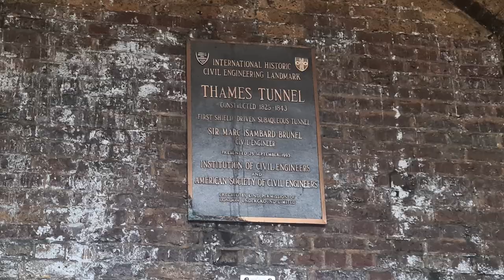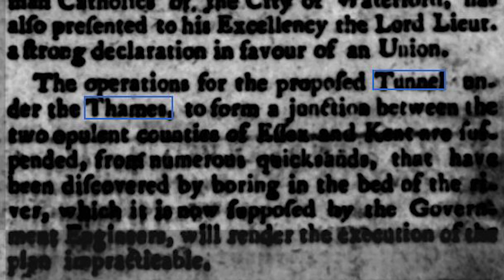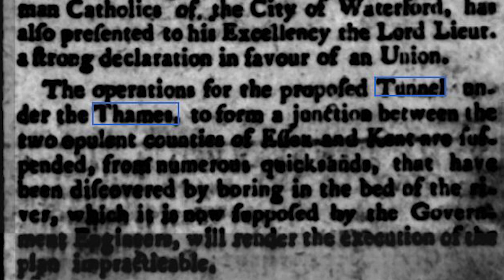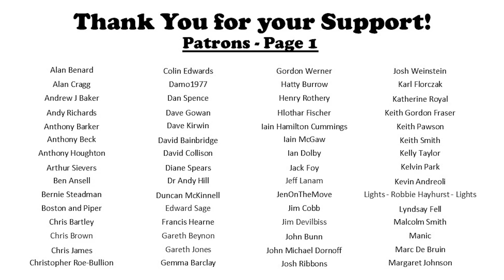The Failed Thames Tunnels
This week we explore the story pf the two attempts to tunnel under the Thames, that failed! Its the turn of the 1800's and tunnel builders of the world are finding their way with al kinds of transportation ideas. At the forefront it seems Trevithick was often there... but building a Tunnel?

Sources:
Pictures: Stated within video
Underlying research from various sources but a significant amount from: Biographical Dictionary of Civil Engineers. Vol.1.  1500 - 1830. Sir Alec Skempton.

If you are interested in ways in which you can help support the channel please do consider clicking on any of the links below or alternatively the join button on here.